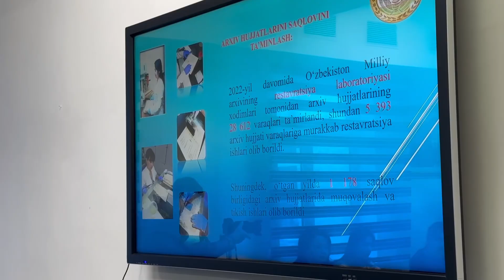O‘zbekiston Milliy arxivida Matbuot anjumani o'tkazildi.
📄Bugun O‘zbekiston Respublikasi “O‘zarxiv” agentligi tizimidagi O‘zbekiston Milliy arxivi, O‘zbekiston Kinofotofono hujjatlari Milliy arxivi, O‘zbekiston ilmiy-texnika tibbiyot hujjatlari Milliy arxivi va  Toshkent shahar arxiv ishi hududiy boshqarmasi rahbarlari ishtirokida matbuot anjumani o‘tkazildi.